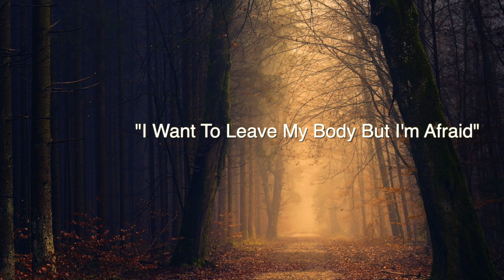"I Want To Leave My Body But I'm Afraid" Episode#2: Dealing With Fear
In this second episode of my new series, I talk about strategies to cope with fear. I do understand that fear can be a powerful barrier to leaving your body, but I also believe that this is simply because it's the unknown. I also don't expect that my words alone will necessarily alleviate your fears. What I do hope is that my words will set you on the right path to taking control and dealing with it on the inside.  As always, if you have thoughts, questions, or experiences to share, please leave them in the comments below.